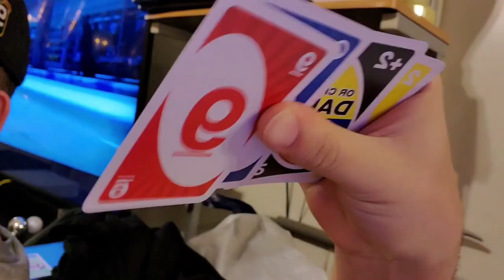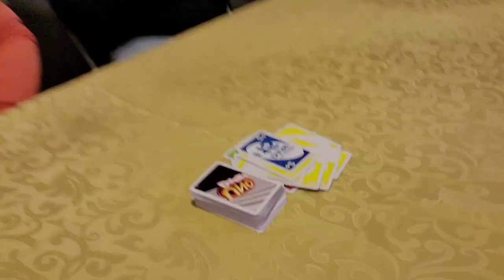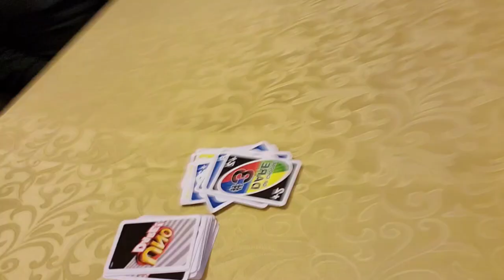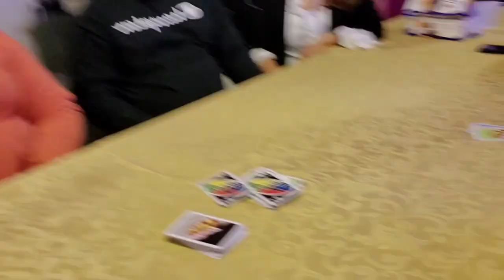PLAYING UNO DARE W/FAMILY ON NEW YEARS 2020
HAPPY NEW YEAR 2020!! ANY IDEAS YOU GUYS WANT ME TO DO PUT THEM IN THE COMMENTS BELOW!